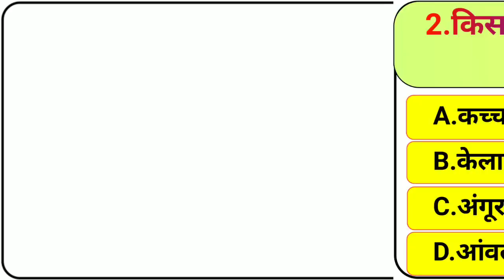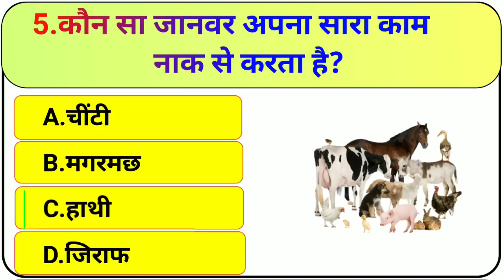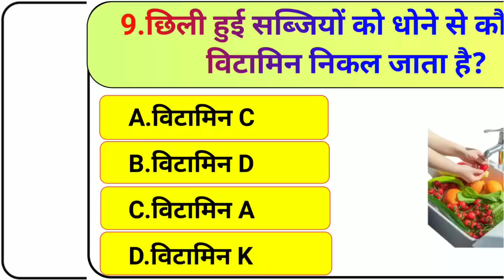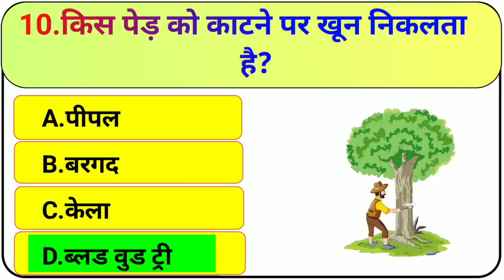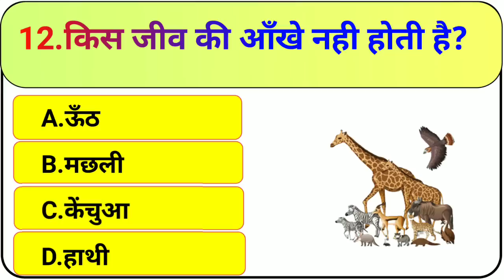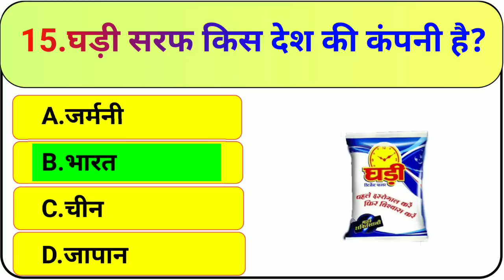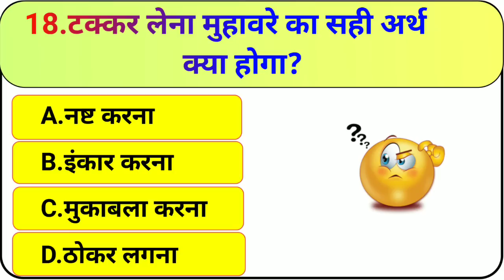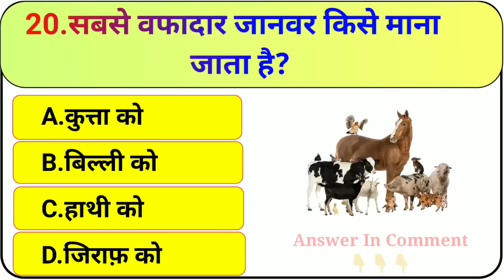GK Question || GK In Hindi || GK Question and Answer || GK Quiz || BR GK STUDY